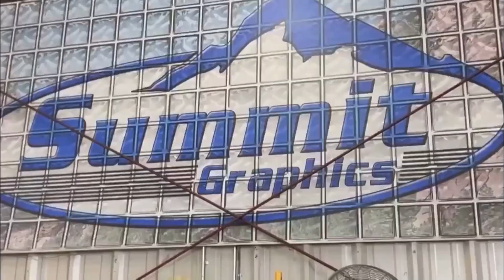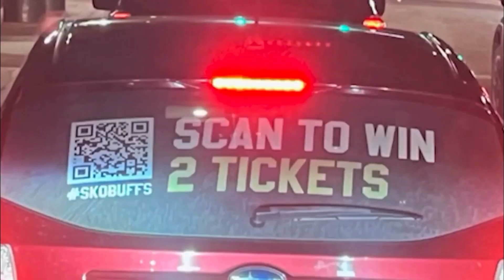Wrapmate + Coach Prime-Inspired Truck Wrap Featured On Fox21 News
Wrapmate is an award-winning national vehicle wrapping tech company that is proudly headquartered in Colorado. They are on a mission to revolutionize how vehicle wraps are bought and sold.

Like most of the nation, we’ve been watching Coach Prime and the Colorado Buffs transcend the college football landscape. Record-setting viewership. National media attention. Celebrities at Folsom Field. The Coach Prime Effect is real.

We saw an opportunity…

“Our customers can get real-time pricing and buy their wraps, from the comfort of their home. This is a game changer. Plus, they have access to world-class vehicle graphic designers to promote their brand or customize their ride. I wanted a creative and unique way to demonstrate our support of Coach Prime and the Colorado Buffaloes,” says Javier Lozano, Jr., CMO of Wrapmate.

What better way than to custom design and wrap Javier’s 2019 Ford F250 with one of our biggest and boldest wrap designs ever?

This Colorado Football truck wrap design was created by Wrapmate’s lead graphics designer, Travis Olsen. He was inspired by the Buffs’ new uniforms. Very modern and bold.

Fox21 News in Colorado Springs decided to pick up the story and feature the truck wrap... and an army of 25 cars throughout Boulder and Denver.